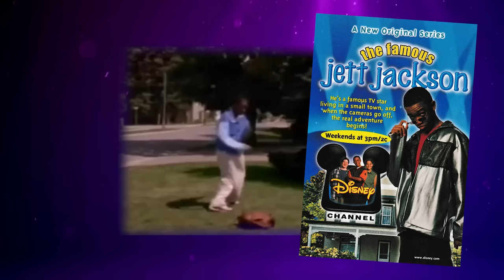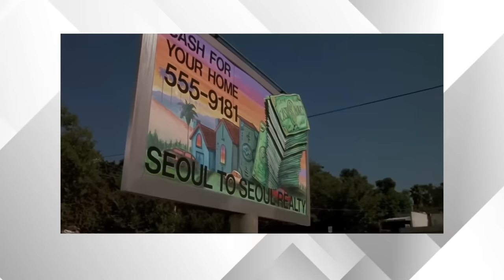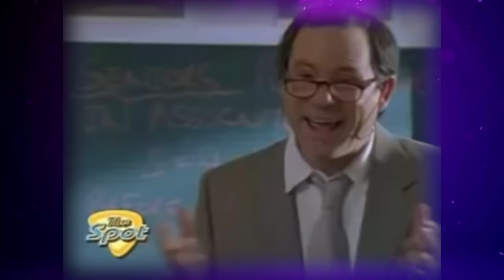BEYONCE VS JETT JACKSON| PRIMM'S HOOD CINEMA